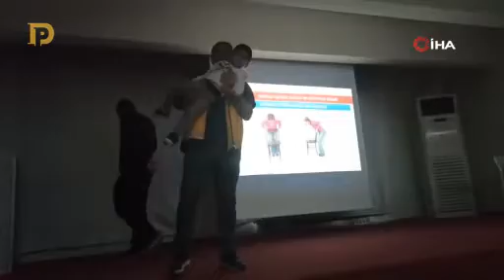Gercüş’te öğrenci ve velilere ilk yardım eğitimi verildi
Batman’ın Gercüş ilçesinde Trafik ve İlk Yardım Haftası çerçevesinde velilere ilk yardım eğitimi verildi.

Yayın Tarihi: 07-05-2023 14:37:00